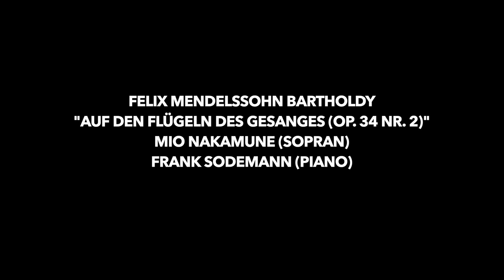Felix Mendelssohn Bartholdy - Auf Flügeln des Gesanges (Op. 34 Nr. 2)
Recorded live in concert
Mio Nakamune (Soprano)
Frank Sodemann (Piano)
2020